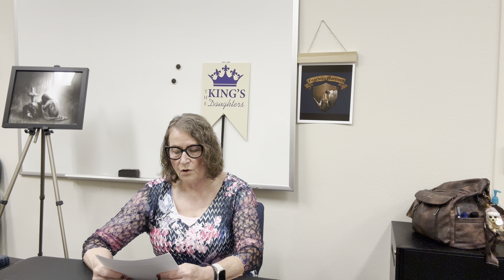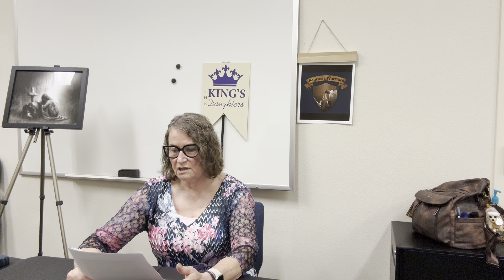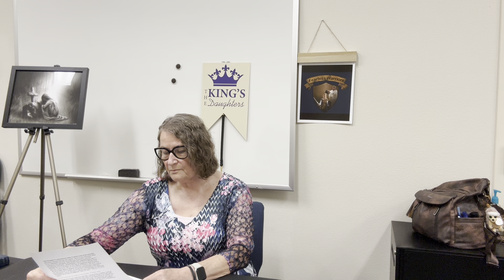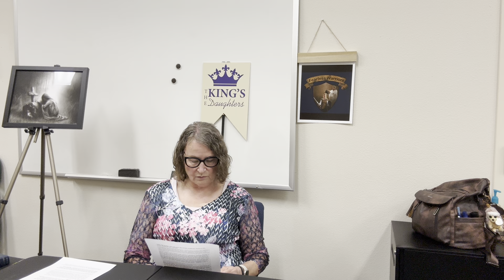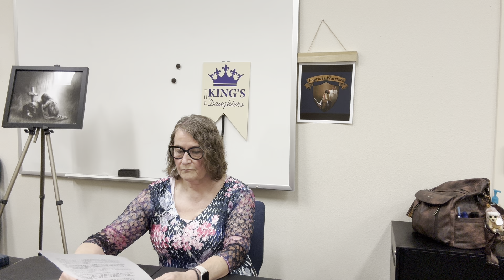Do You Really Know Jesus and Delight in the Kingdom of Heaven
A Study in Matthew with focus on the Parable of the Sower. How to know you are truly saved by an understanding of the soils.  Attached is the written version